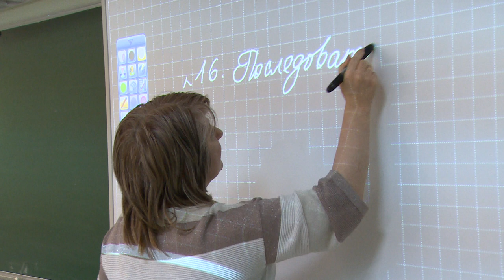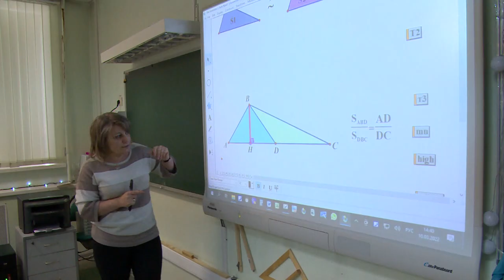100 баллов для победы: как успешно сдать ЕГЭ?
Как успешно сдать ЕГЭ? Ответ на этот вопрос знают те, кому это уже удалось, и конечно учителя. В щелковской гимназии №6 состоялась всероссийская акция «100 баллов для победы». Учреждение проводит мероприятие не первый год. Вновь выпускники-стобалльники гимназии поделились опытом с одиннадцатиклассниками, а педагоги провели мастер-классы.